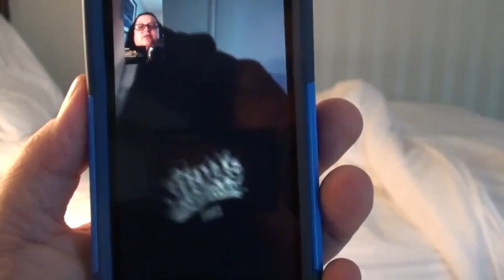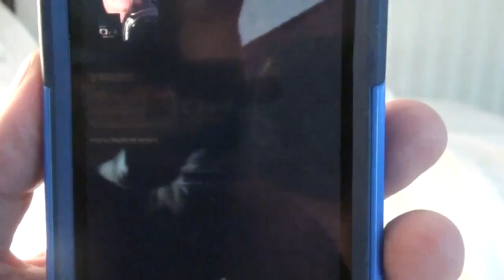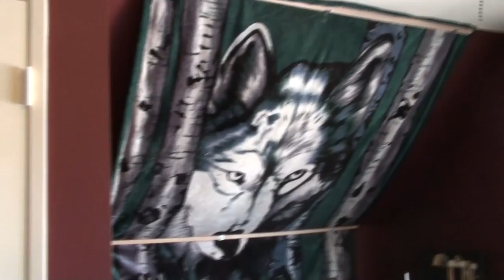WORKING WITH T HE BAND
Val is not feeling well and Kevin plays with the band.

Our Instagrams:
the_neighbors